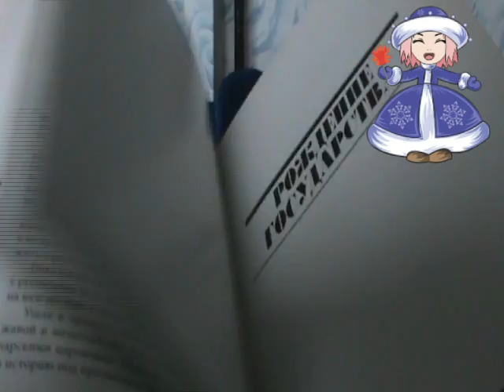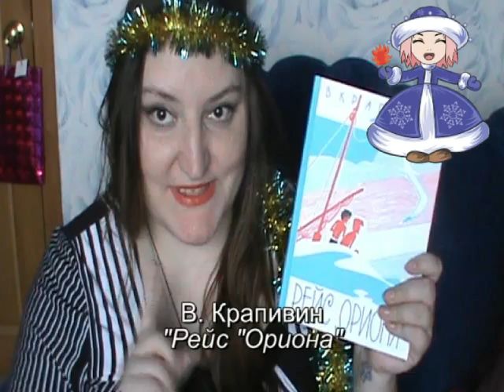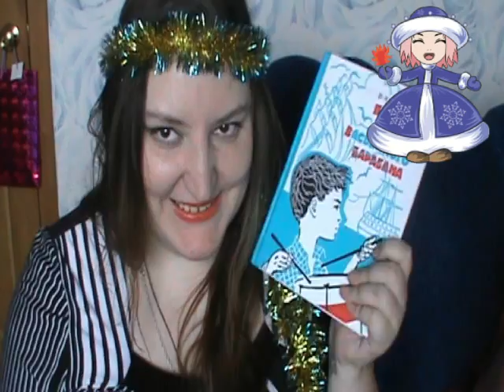Книгоотчетник. Декабрь 2013. Я - книжный алкоголик )))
00:24 "Петербург в названиях улиц" Алексей Ерофеев, Алексей Владимирович
02:37 "Женщины Лазаря" Степанова
04:30 "Бог никогда не моргает" Бретт
07:48 "Американские боги" Нил Гейман
10:38 "История Российского государства. Том первый" Акунин
12:41 "Рейс "Ориона" В. Крапивин
13:23 "Лебединая песнь" И. Головкина
16:27 "Повседневная жизнь тайной канцелярии" Курукин, Никулина
17:47 "Палочки для Васькиного барабана" Крапивин